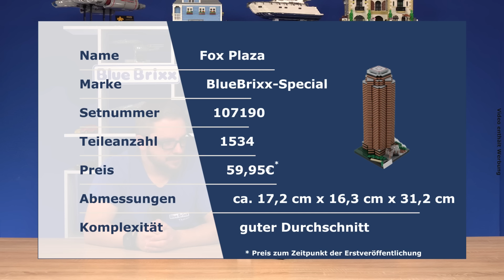Der Fox Plaza von BlueBrixx!